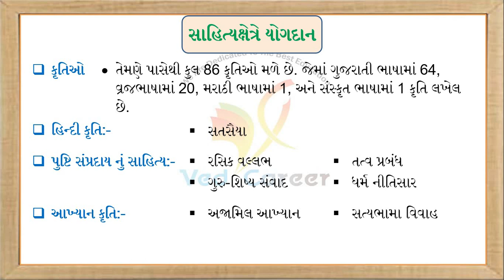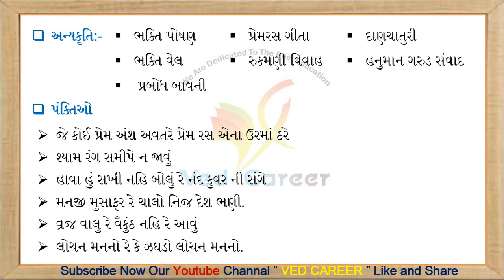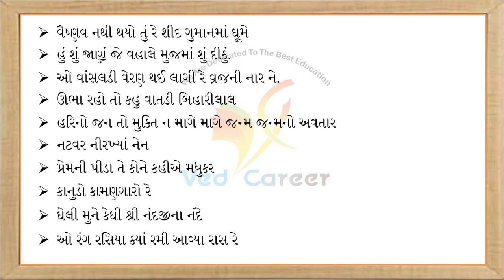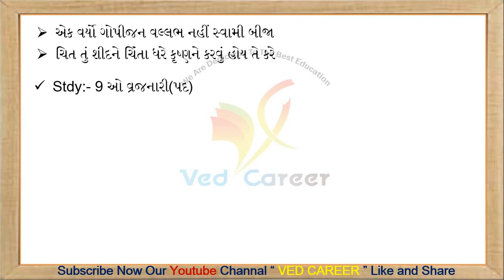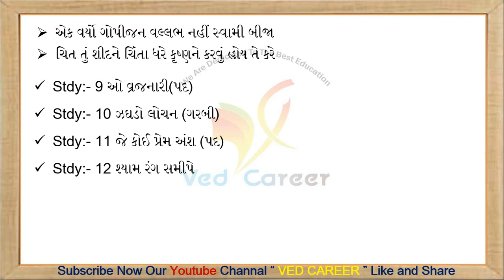દયારામ ભાગ-૨, Dayaram, Garabi, VEDCAREER, Narasinhyug, Gujarati Sahitykar, KalpeshViradiya,GkLecture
EDUCATION